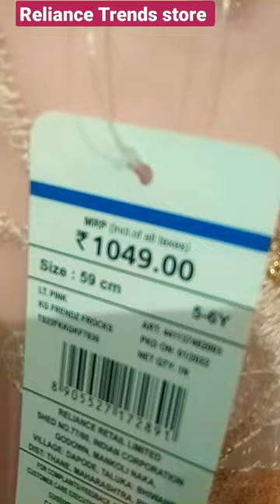Reliance trends store chennai